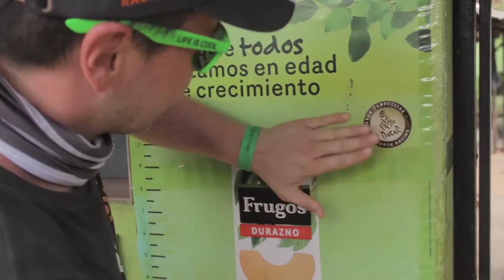KOREC potkal Češky!